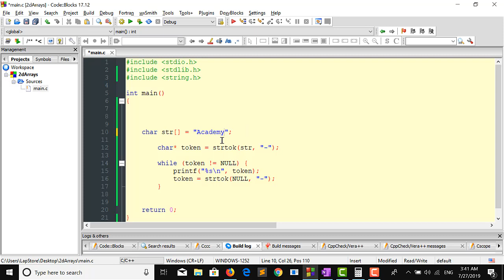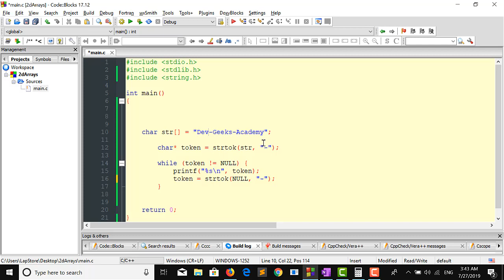26-Strtok in C | تجزيء الجمل الى كلمات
يتم اعداد وتقديم المحتوى من خلاص مهندسين فى البرمجيات ونهدف الى تقديم محتوى عربى قوى فى البرمجة بكافة لغاتها واستخداماتها

اترك اقتراحاتك فى التعليقات للتحسين من المحتوى فى الكورسات القادمة

نتمنى ان يكون المحتوى مفيد وهادف وان ينال اعجابكم شكرا لكم